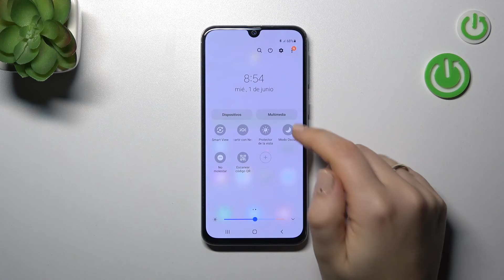Cómo poner el Tema Oscuro en SAMSUNG Galaxy A40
Hoy vamos a presentarte cómo activar el modo oscuro en tu SAMSUNG Galaxy A40. Si quieres poner tu SAMSUNG Galaxy A40 en negro, sigue las instrucciones del video y descubre cómo activar y programar el tema oscuro en tu SAMSUNG Galaxy A40.